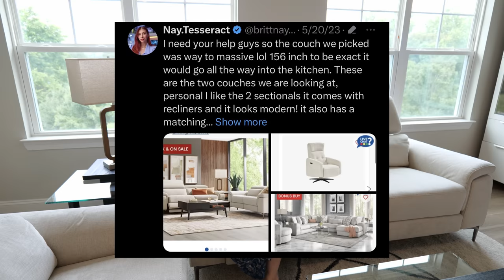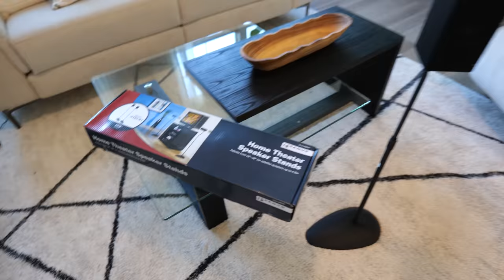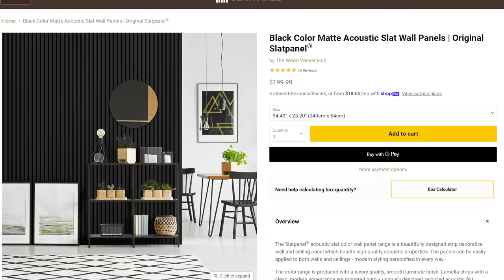Building our Dream Living Room Setup! *Part 2*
Hey guys! Welcome to part 2 of building our dream living room setup! Today is furniture delivery day - we have a new couch to setup, surround sound to install, and decorations - enjoy :D